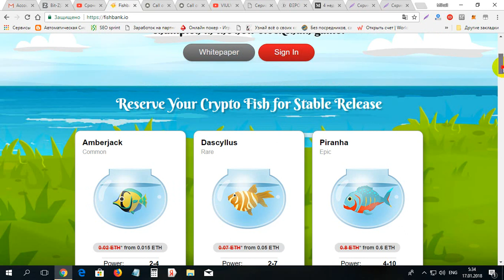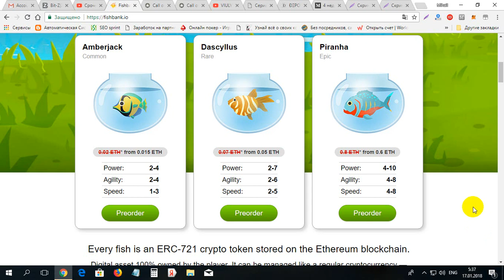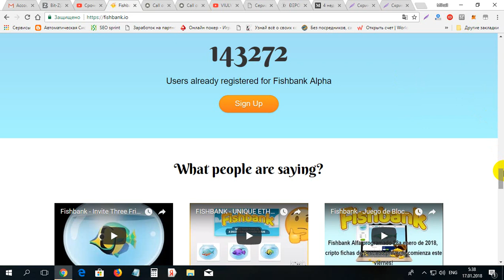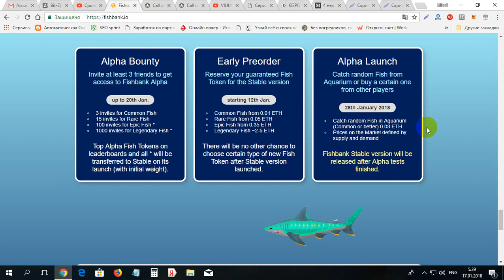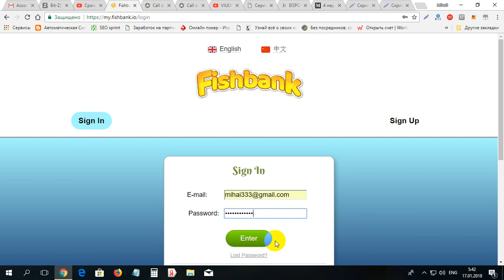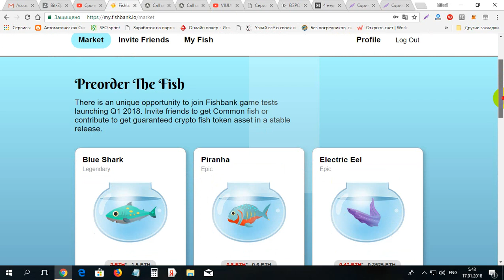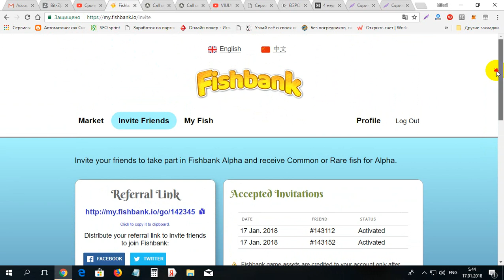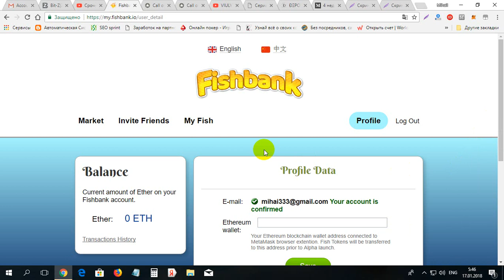Urgent pinde norocul cu FISHBANK gratis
Urgent pinde norocul cu FISHBANK gratis. Pentu inregistrare pe FISHBANK folosim linkul dat